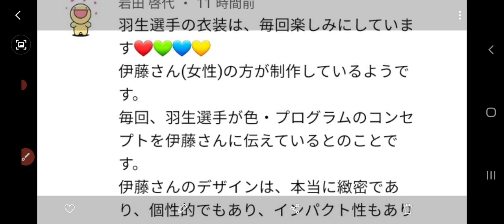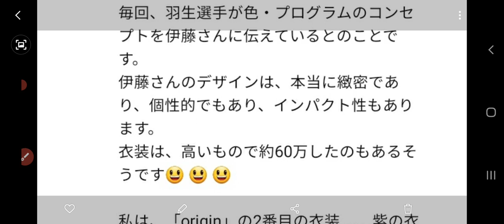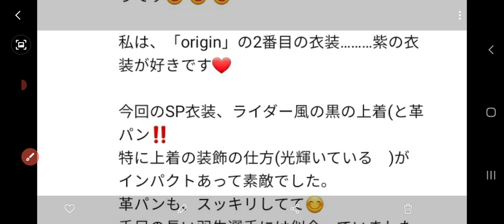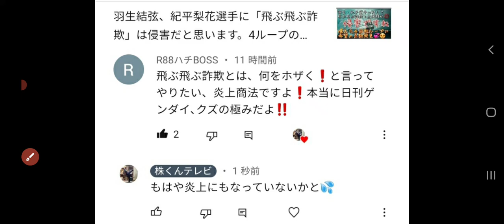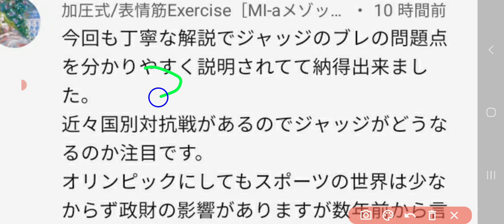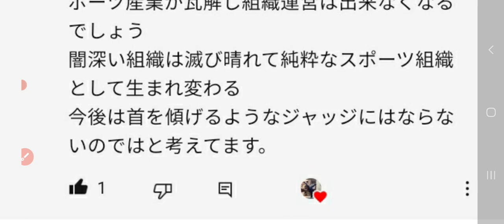【流行り】羽生結弦選手のあの技、○○○というのですか😱知らなかったです。ありがとうございます😍